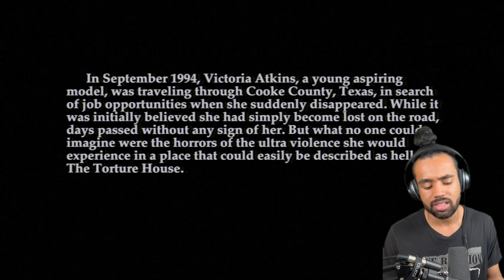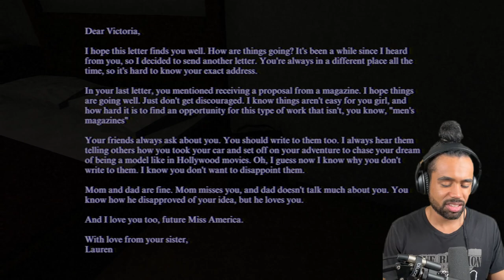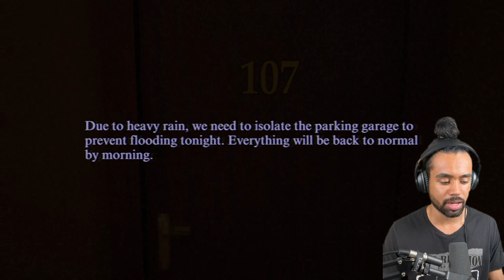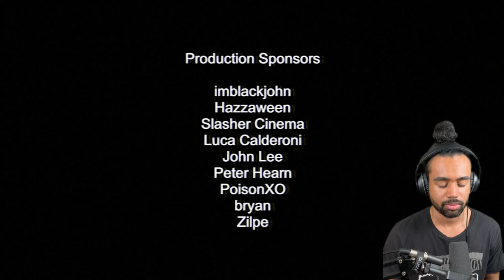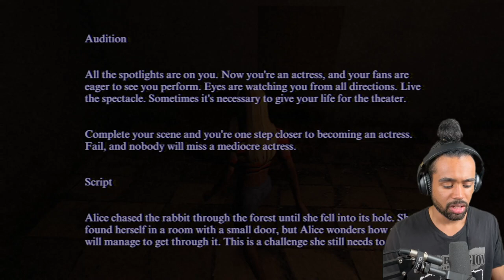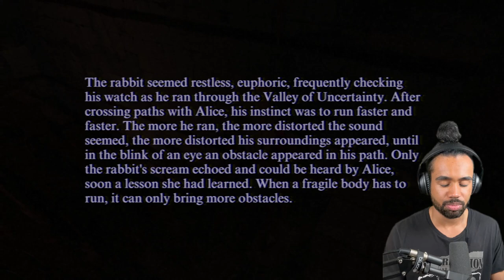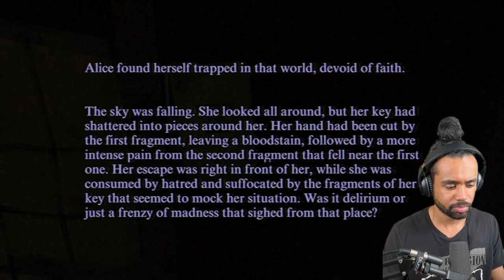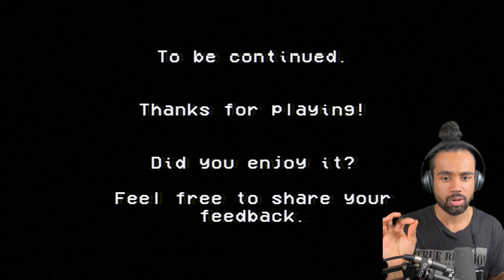This woman was ABDUCTED and forced into a HORRIFIC torture film | TORTURE HOUSE part 1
Hey guys today I'm playing a psychological indie horror game called Torture House. This game honestly freaked me out and gave me my worst jumpscare so far in 2024. This game deals with an aspiring model who is abducted from a texas hotel. Not for the faint of heart. However if you are interested in playing this indie horror game you can find it on itchio as usual.